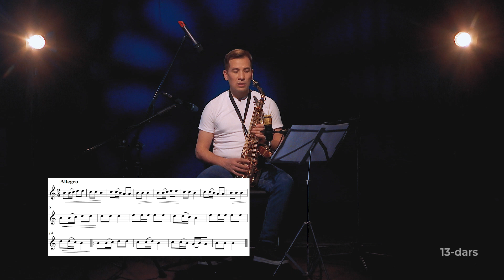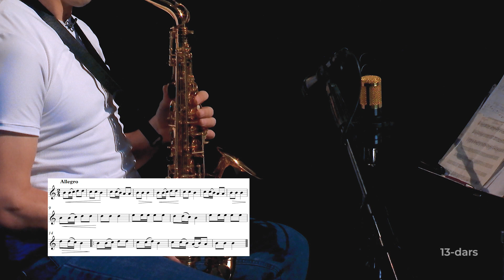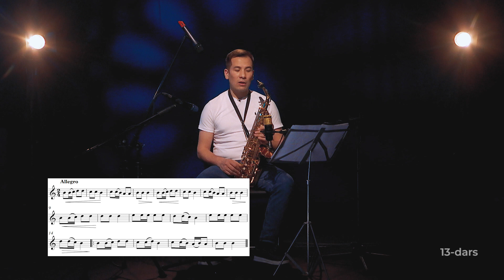SAKSAFON — 13 DARS | MUSIQA DARSI